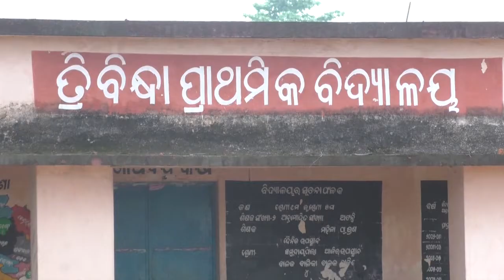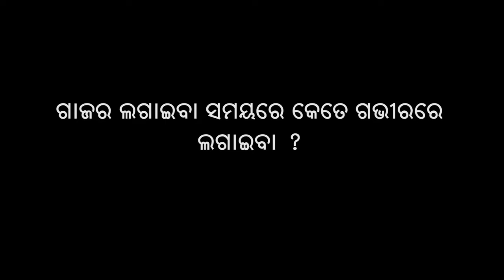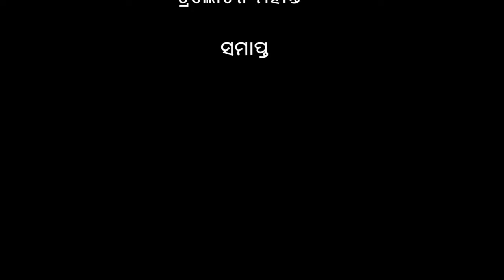Carrot for consumption (testimonial)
The video demonstrates a discussion about the success of growing and consuming carrots between two women (Woman who managed to have carrot production and another woman who failed to do so).  In this video, the emphasis would be on planting seeds at right depth, not too much deep (sowing) as last year the germination rate of carrot was very low.